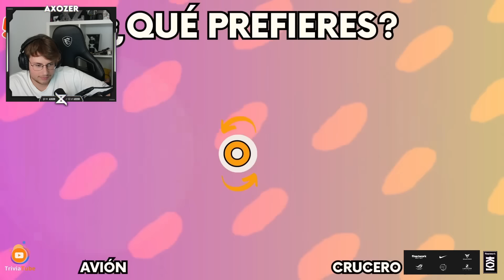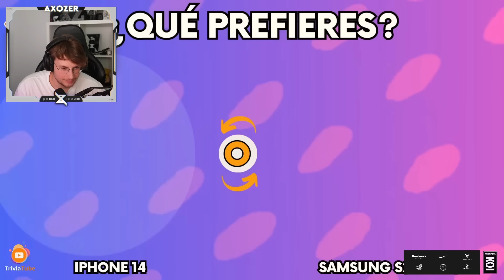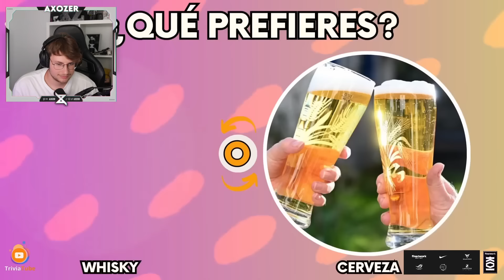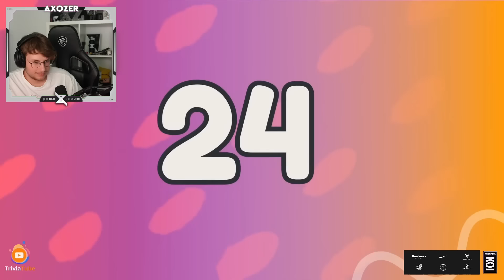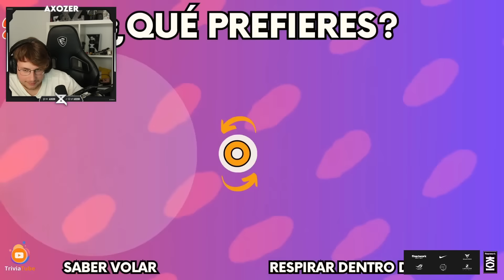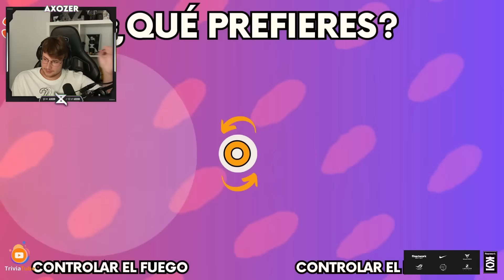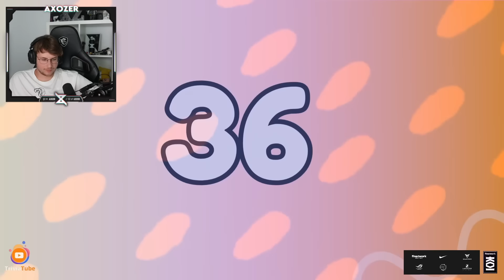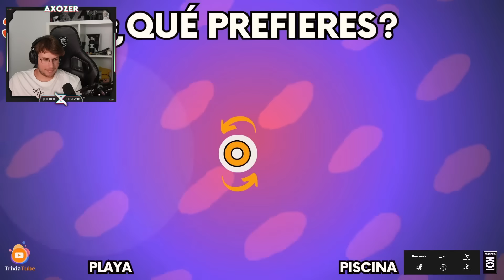ENFRENTANDO ELECCIONES DIFÍCILES | aXoZer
Bienvenido a mi canal de YouTube. Aquí podéis encontrar vídeos de mis directos diarios

Contacta conmigo!